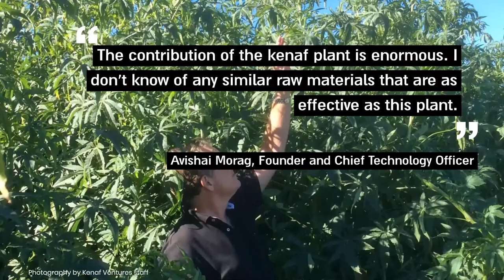Kenaf Ventures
In the effort to decarbonize the buildings and construction sector, a CleanTech Israeli company has developed a unique and environmentally friendly building material: the kenaf plant.